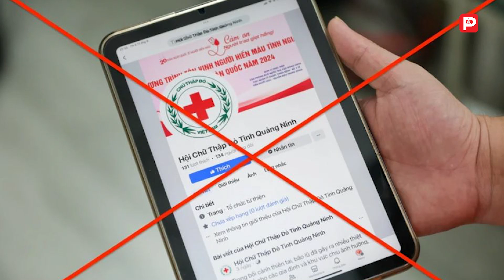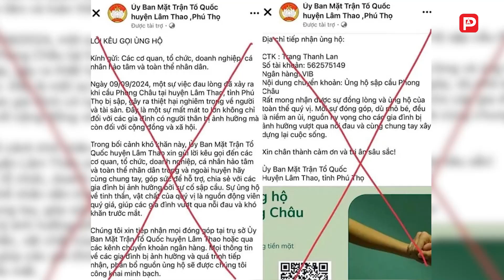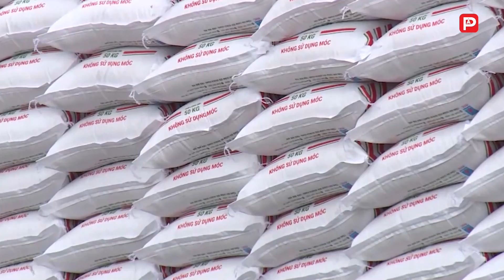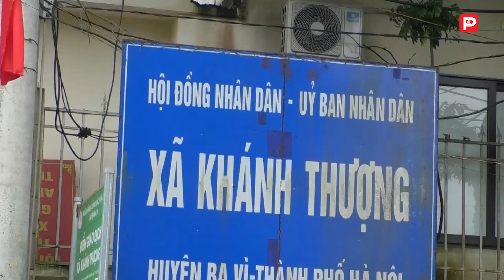Cảnh báo lợi dụng bão lũ kêu gọi từ thiện để trục lợi| PLVN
Ngày 11/9, Bộ Công an cho biết, đã xuất hiện hình thức lừa đảo, lợi dụng bão số 3 để kêu gọi quyên góp, từ thiện nhằm trục lợi cá nhân.

  Cơ quan chủ quản: Bộ Tư pháp
  Tổng biên tập: Tiến sĩ Vũ Hoài Nam
  Phó Tổng biên tập: Hà Ánh Bình, Trần Ngọc Hà, Vũ Hồng Thúy